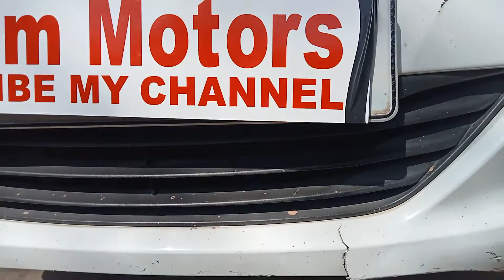Car u turn noise Excel change for Eon ki Excel kar kar ki awaaz aane ki reason